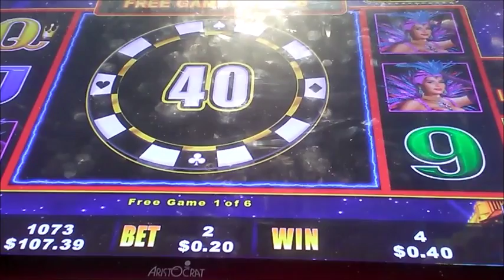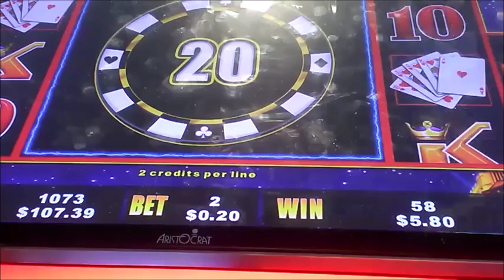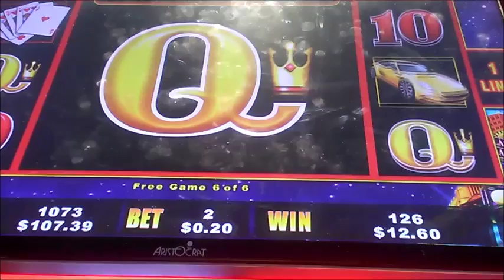Lightning Link Las Vegas FLRPPD Ep:(3) Bonus no (25)